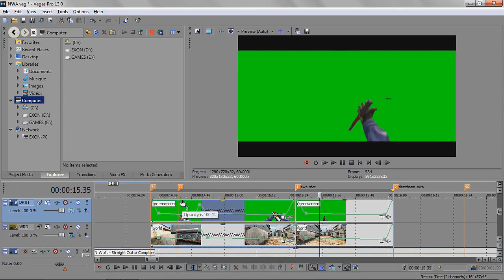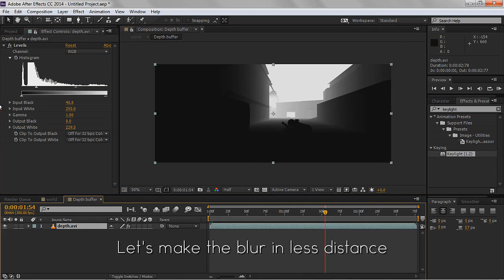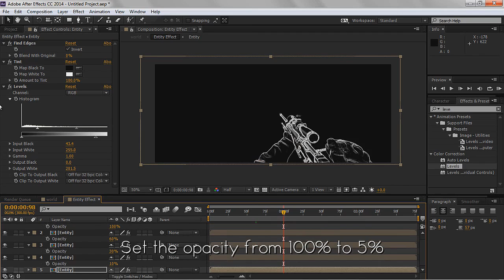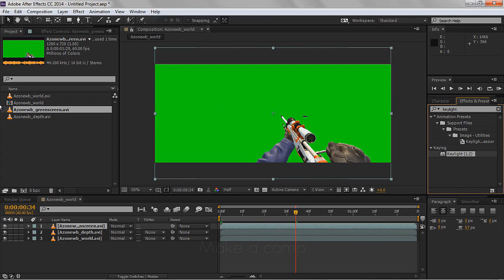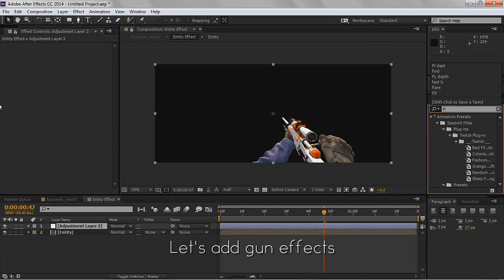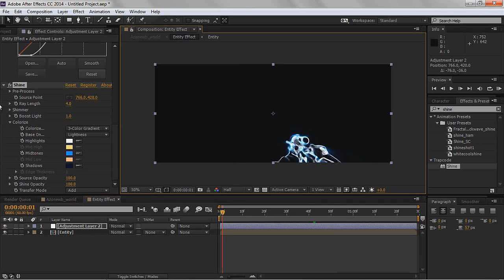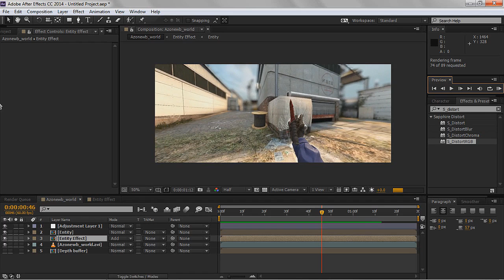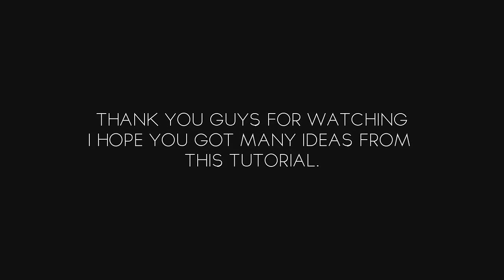After effects - 2 advanced effects tutorial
this was a tutorial about 2 advanced effects on AAE.

special thanks to deluxe & gramm for final re-render.

Instead of S_TimeAverage you can also use S_trails.
And it also works on vegas pro using sapphire plugins for OFX.

bye.